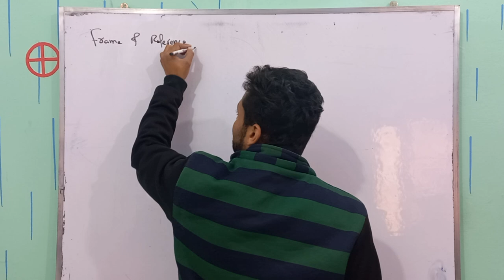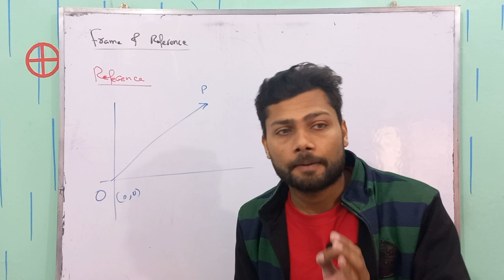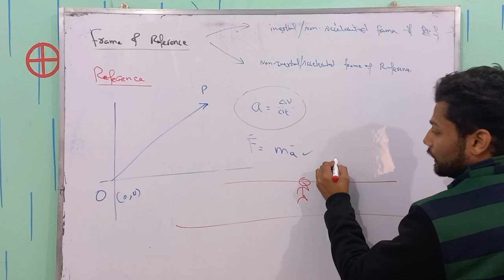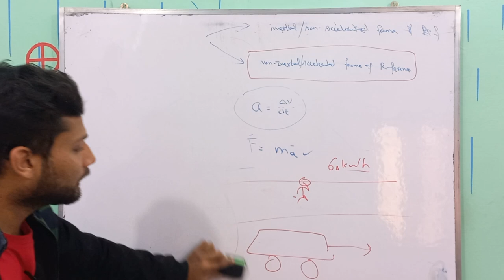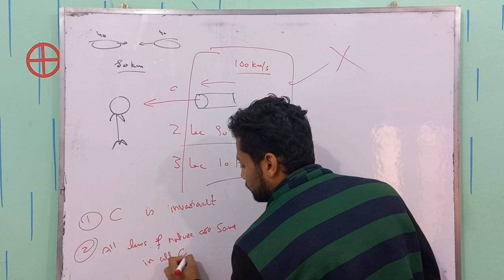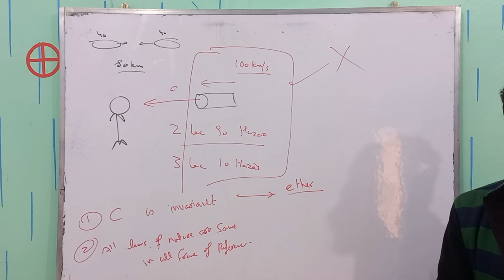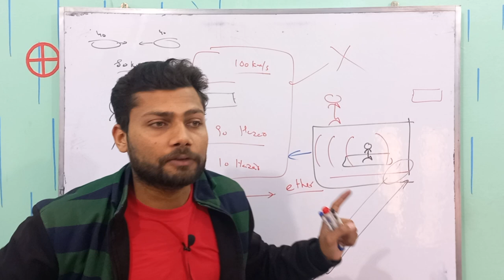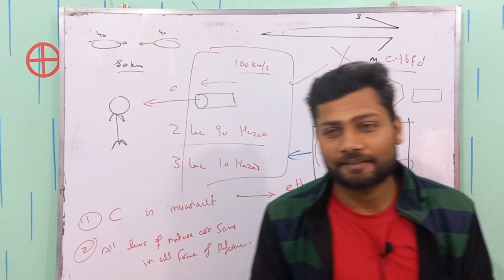Frame of reference | Theory of relativity | Modern Physics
This video is about modern physics along with the special theory of relativity in a live class with students with Sir Hamza.
Modern physics is the branch of physics that studies the behavior of matter and energy on a microscopic level. It encompasses a range of theories and concepts that have been developed since the late 19th century and revolutionized our understanding of the physical world. The central idea of modern physics is that matter and energy are fundamentally linked and can be understood in terms of subatomic particles and their interactions.

One of the key foundations of modern physics is quantum mechanics. This theory describes the behavior of subatomic particles in terms of probability, rather than classical mechanics which assumes that particles have definite positions and velocities. Another important theory is special and general relativity, which revolutionized our understanding of space, time, and gravity. These theories describe how objects move through space and time and how gravity affects the trajectory of objects in motion.

Other major branches of modern physics include atomic and molecular physics, which studies the behavior of atoms and molecules, and particle physics, which investigates the behavior of subatomic particles, such as protons, neutrons, and electrons. There is also nuclear physics, which deals with the structure and behavior of atomic nuclei, and condensed matter physics, which studies the behavior of solids, liquids, and gases.

In conclusion, modern physics provides us with a deeper understanding of the physical world and its underlying structures. By studying the behavior of matter and energy on a microscopic level, modern physics has revealed a world that is much more complex and fascinating than we once imagined. It has also led to many practical applications in areas such as medicine, technology, and energy production.
Other related tag searches are
Unlocking the mysteries of the universe.
Exploring the frontiers of science.
Demystifying the unknown.
Discovering the secrets of reality.
Breaking down the barriers of the unseen.
Decoding the laws of nature.
Pushing the boundaries of knowledge.
Dissecting the fabric of space-time.
Piecing together the puzzle of existence.
Delving into the mysteries of the quantum world.
"A revolutionary theory of the universe."
"Einstein's greatest discovery."
"The ultimate explanation of our universe."
"A paradigm shift in our understanding of reality."
 space-time, mass-energy equivalence, gravity, velocity, simultaneity, frame of reference, time dilation, and mass increase.